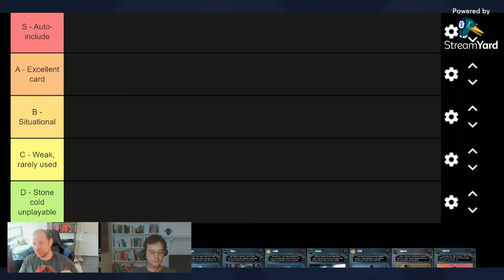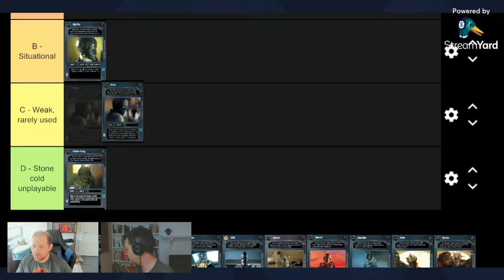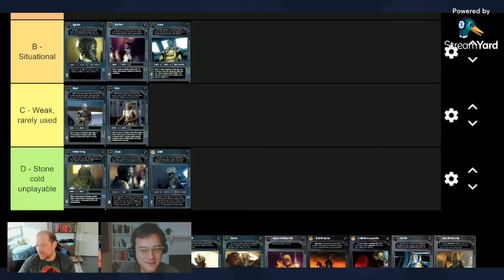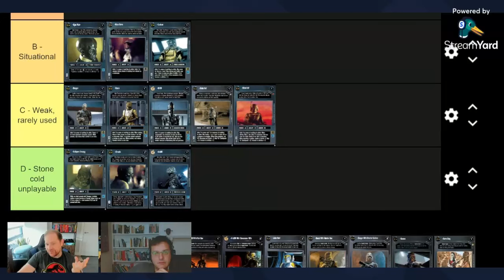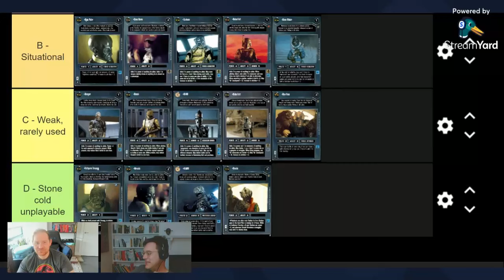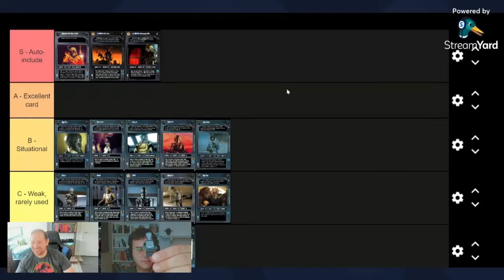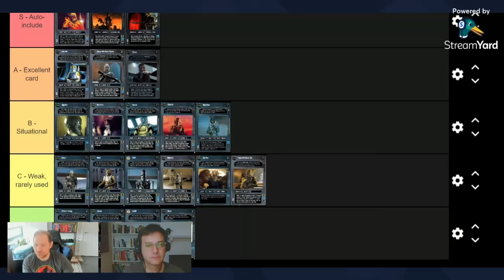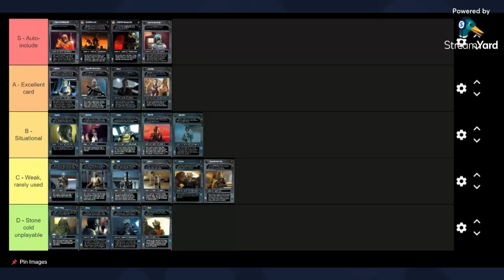STAR WARS CCG - BOUNTY HUNTER TIER LIST S - D - WHAT IS THE BEST BOUNTY HUNTER?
There's way more of these guys then I would have guessed.